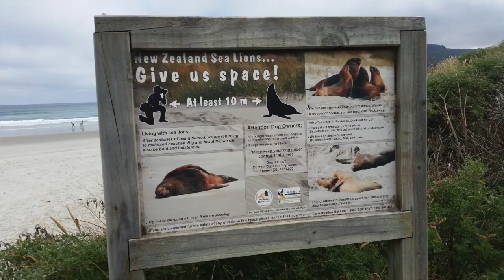Wild Grey Seals and Seal Lions from Dunedin. Culture New Zealand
Travelling around the bottom end of the South Island. I came upon some very friendly grey sea lions. I was out looking for pigeon. But instead I come face to face with wild sea lions. I wasn't expecting that.